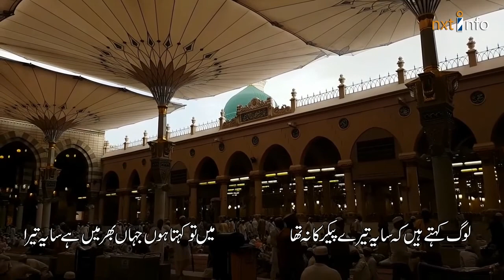Kuch Nahi Mangta Shahon Say Naat | Shahid Mahmood-CP | The Data Spot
Beautiful Naat "Kuch Nahi Mangta Shahon Say Ye Sahida Tera " of Ahmed Nadeem Qasmi. Must Listen.